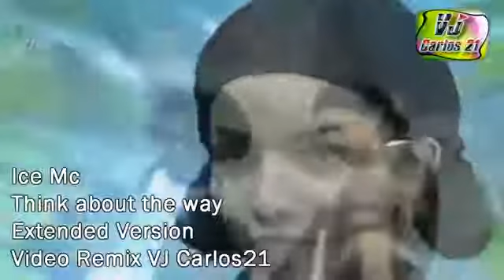Ice Mc = Think About The Way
Dance Flash Back